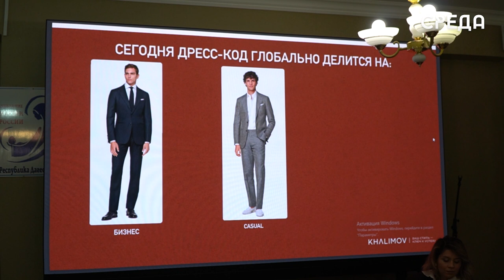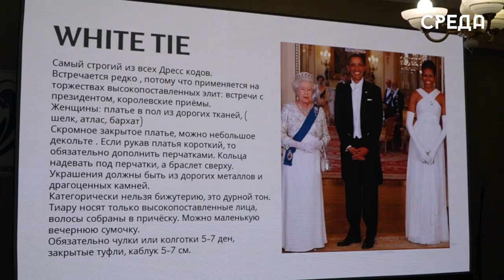Топовые имиджмейкеры рассказали госслужащим Каспийска как стильно выглядеть на работе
На базе центральной библиотеки имени Фазу Алиевой г.Каспийска  состоялся семинар «Стиль и образ для государственных служащих». Его целью стало донесение важности соблюдения дресс-кода на работе, так как человеку необходимо соответствовать определённому социальному статусу, а мода помогает правильно ориентироваться в создании своего стиля.